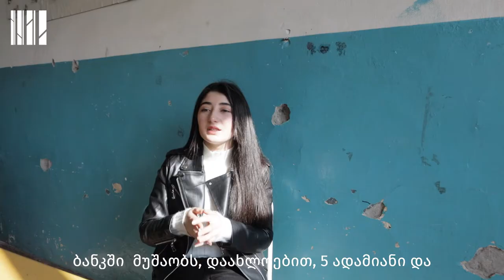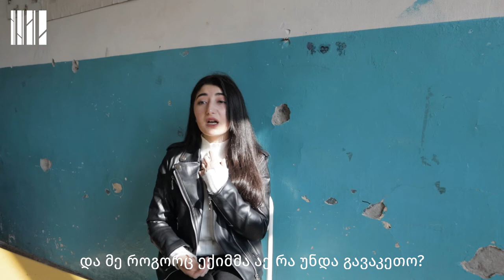ახალგაზრდა გოგოები ჯავახეთის რეგიონიდან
სწავლა, შინ შრომა და მომავალზე ფიქრი - როგორ ცხოვრობენ ახალგაზრდა გოგოები ჯავახეთის რეგიონის სხვადასხვა სოფელში და რა სურვილები, წუხილები და მიზნები აქვთ?

„ადრე გოგოები 18 წლის შემდეგ, უკვე თხოვდებოდნენ, ახლა ბევრი სწავლას ამჯობინებს. მინდა, რომ ყველა გოგომ ისწავლოს..."

სოციალური სამართლიანობის ცენტრი გთავაზობთ ჯავახეთის რეგიონის სოფლებიდან ქალების ისტორიების მესამე ეპიზოდს.